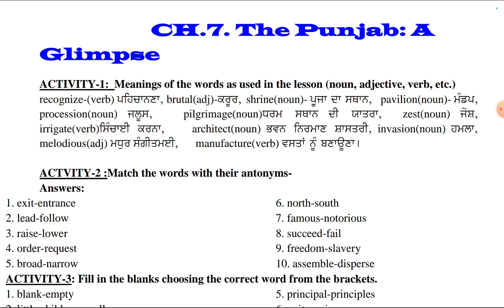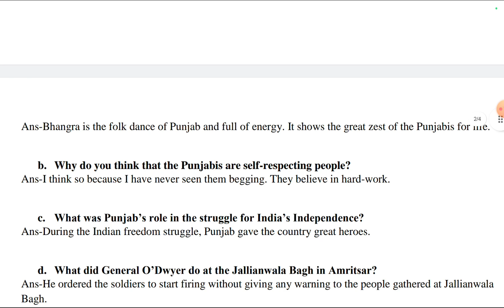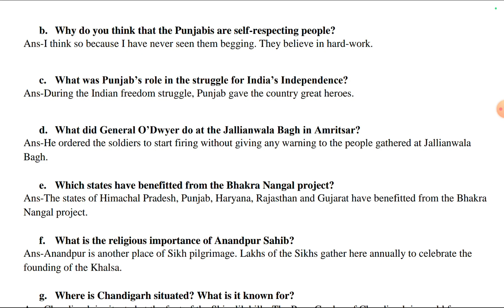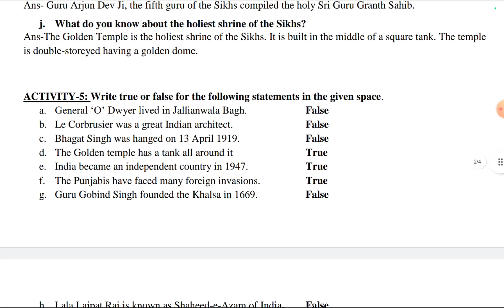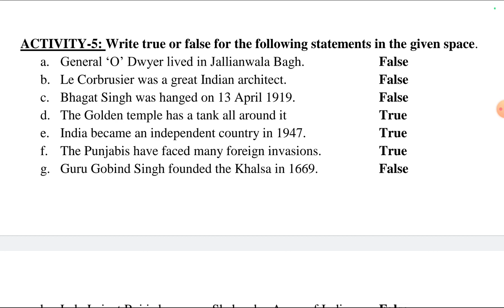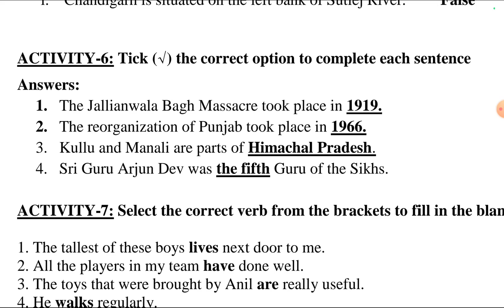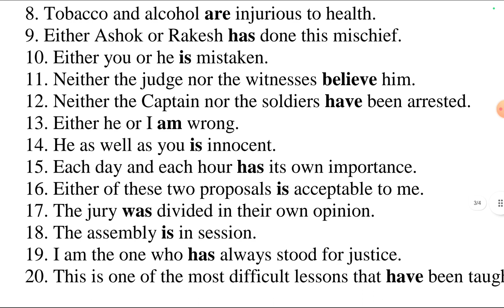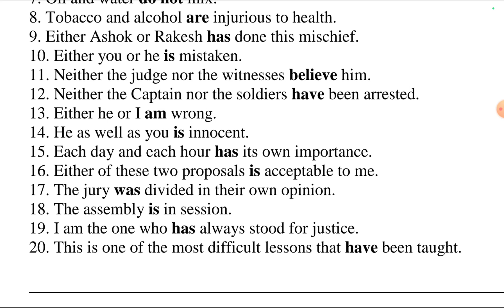Class 8, English, Lesson 7, The Punjab : A Glimpse, Full Lesson with all the activities PSEB English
Class 8, English, Lesson 7, The Punjab : A Glimpse, Full Lesson with all the activities, PSEB class 8th English lesson 7